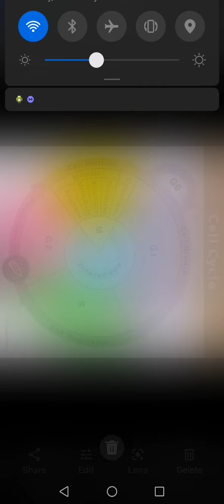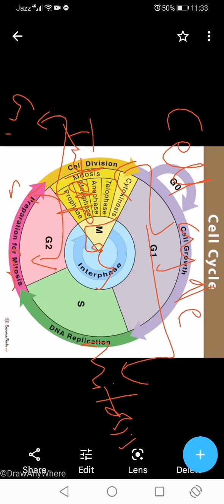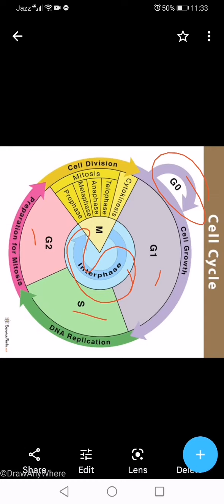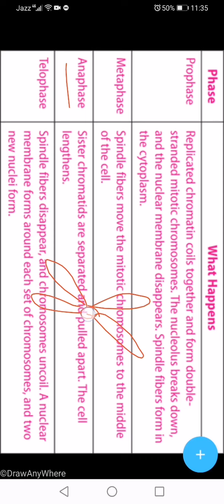Cell Cycle Mcqs | Important Mcqs on Cell Cycle| Important Mcqs for biology | MCAT Preparation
DOW University entry test Preparation (PART VI)
Entry test preparation MCQs for medical
Preparation for MCAT
Preparation for MCAT